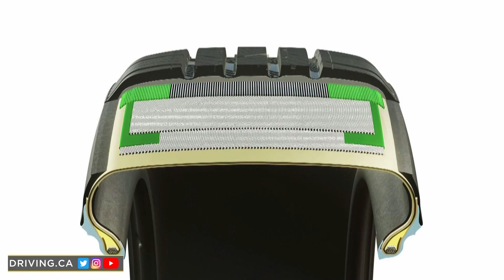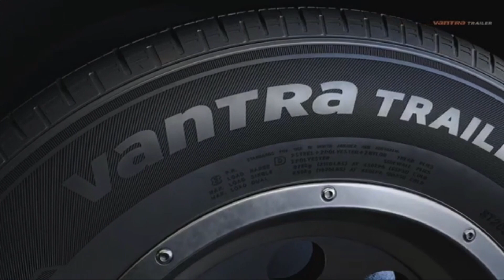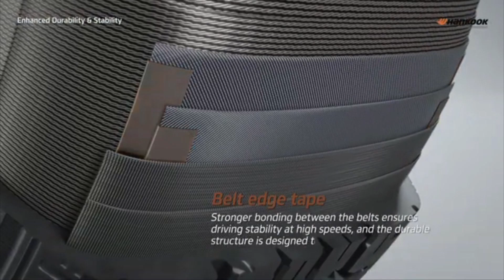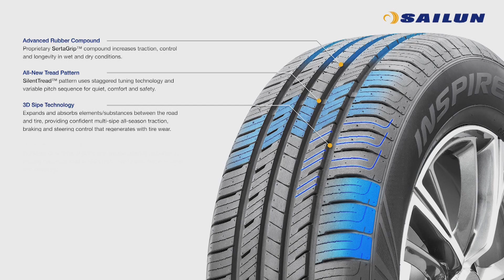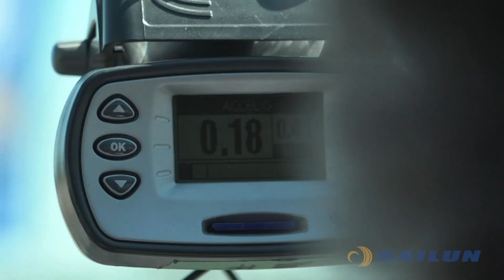The Best Car, Truck and Trailer Tires for Potholes (+Bonus Tips) | Driving.ca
During uncertain times, Canadians tend to take steps to remove uncertainty and add confidence to their everyday lives in a variety of ways.

Today, as SUVs and trucks represent over 80 of every 100 vehicles sold in Canada, more Canadians than ever are spending time outdoors. This has resulted in growth in demand for vehicles – and tires – that'll help tackle new adventures with added peace of mind.

Here we'll take a look at a few tips and tires that are worth consideration if you're heading into the market for some new rubber for your car, truck, SUV or trailer.

Follow Driving!